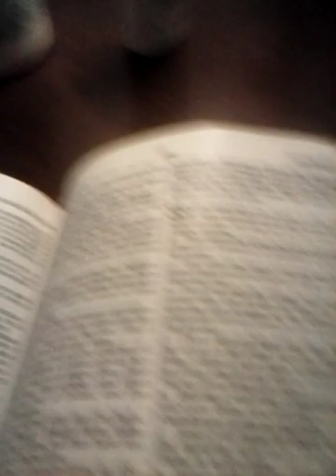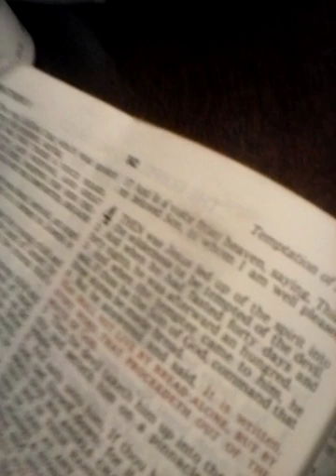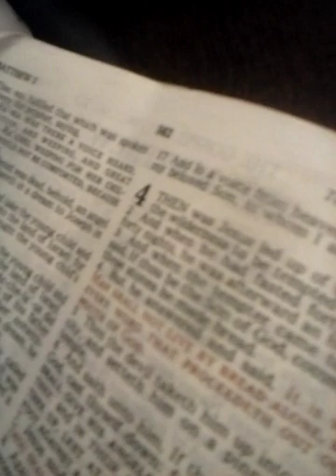April 14, 2019